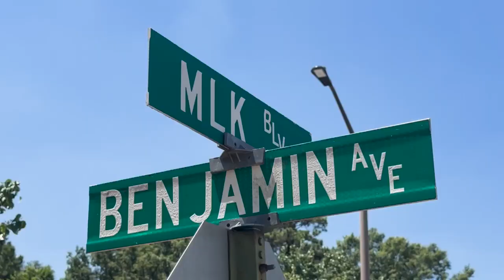Warner Robins rolls out the rules for rocking the Fourth right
WGXA News is proud to be a partner for this event, and there is some important safety information you need to know before you go.